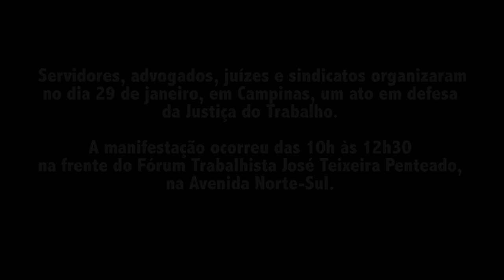Ato público em defesa da Justica do Trabalho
Servidores, advogados, juízes e sindicatos organizaram no dia 29 de janeiro, em Campinas, um ato em defesa da Justiça do Trabalho. A manifestação ocorreu das 10h às 12h30 na frente do Fórum Trabalhista José Teixeira Penteado, na Avenida Norte-Sul.
A proposta do ato foi em reconhecer o papel histórico e a necessidade deste importante ramo do Judiciário. O movimento começou após a declaração do presidente da República de que pretende acabar com a Justiça do Trabalho.